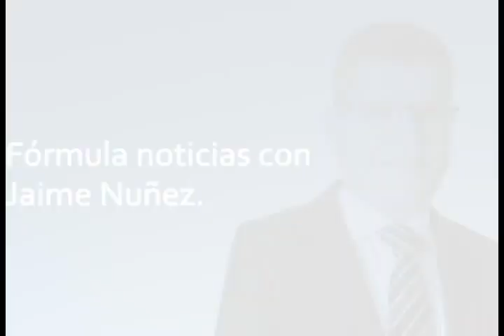Paquete económico es responsable, no afecta bolsillo de mexicanos: SHCP. Con Jaime Nuñez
Grupo Fórmula

El titular de Hacienda, José Antonio Mede, insistió que el recorte de 239 mil millones de pesos no le pegará al bolsillo de los mexicanos, sino al gobierno en términos de que requerirá mayores esfuerzos para cumplir con sus objetivos